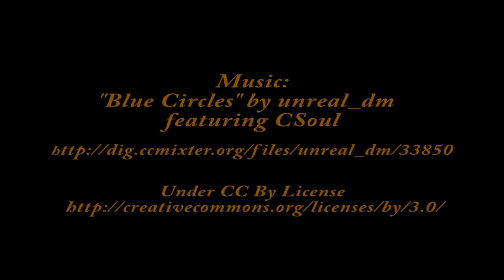Murray Wilson: Fuzzling The Fuzzuka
Matuka style streamers, with their high vertical mathed paired wings have faded somewhat from from the fly boxes of fly fishers in both hemispheres.

This New Zealand pattern, named for the feathers of the native bird who provided the original wing now replaced by more common feathers, has been a fine choice for small minnows, smelt or galaxids.

But perhaps it's fading glory can be linked to the the sheer frustration of matching those hackles and binding them down with fine wire.

Murray Wilson's Fuzzuka matched the profile and wing of the original with a construction that takes a quarter of the time. Fuzzling the dubbing to chenille, then using Velcro to brush the strands of dubbing above the fly as a wing was a stroke of genius.

Tie this one on your favorite minnow colors.

A big thank you to leading Australian fly designer Murray Wilson for allowing us to document his techniques during his visit to Cotter, AR in November 2014.

Muz has been behind some of Australia's most popular and innovative patterns over the last 20 years. As well as being a successful commercial tier, Murray was also a leading light in the development of the Australian bream (an estuary species) on fly fishery

We hope you enjoy this video and the others in the Murray Wilson fly tying series.

Materials
Hook: TMC 5263 or your favorite Bugger hook
Tail: Marabou
Body: Wapsi Varigated Chenille (probably the best fuzzle chenille.
Dubbing: Fuzzle Dub; SLF , Ice Dub or to choice